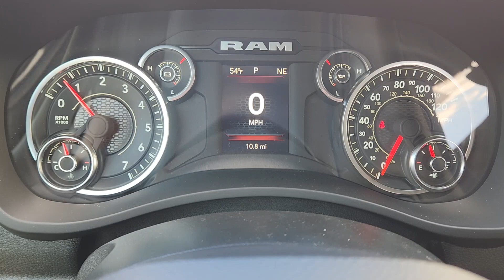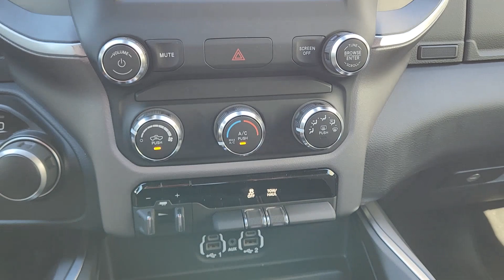2024 Ram 2500 Fort Worth, Arlington, Dallas, Weatherford, Benbrook 252171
2024 Ram 2500 Big Horn - Stock#: 252171

Moritz CDJR
9101 Camp Bowie W Blvd Ste.#2

Bright White Clearcoat 2024 Ram 2500 Big Horn 4WD 8-Speed Automatic 6.4L V8 Bluetooth Backup Camera 2 Way Rear Headrest Seat 2nd Row In Floor Storage Bins 3.73 Axle Ratio 4 Way Front Headrests 40/20/40 Split Bench Seat 4G LTE Wi-Fi Hot Spot 8.4 Touchscreen Display Air Conditioning Apple CarPlay Auto Power-Folding Mirrors Big Horn IP Badge Black Exterior Mirrors Bluetooth Handsfree Phone & Audio Center Hub Clearance Lamps Connectivity - US/Canada CTR Stop Lamp w/Cargo View Camera Dual Glove Boxes Exterior Mirrors Courtesy Lamps Exterior Mirrors w/Heating Element Exterior Mirrors w/Supplemental Signals Foam Bottle Insert (Door Trim Panel) Footwell Courtesy Lamp For Details Visit DriveUconnect.com For More Info Call Forward & Reverse Utility Lights Front Armrest w/Cupholders Front Center Seat Cushion Storage Front Fog Lamps Front Seat Back Map Pockets Global Telematics Box Module (TBM) Glove Box Lamp Google Android Auto GPS Antenna Input Integrated Center Stack Radio Integrated Voice Command w/Bluetooth Leather Wrapped Steering Wheel Level 1 Equipment Group Locking Lower Glove Box Manual Adjust 4-Way Front Passenger Seat Mirror Running Lights Panic alarm ParkView Rear Back-Up Camera Power 2-Way Driver Lumbar Adjust Power Adjust 8-Way Driver Seat Power Adjust Mirrors Power Adjustable Convex Aux Mirrors Power Heated Fold Telescope Mirrors Power Telescoping Mirrors Premium Cloth 40/20/40 Bench Seat Quick Order Package 2GZ Big Horn Radio: Uconnect 5 W w/8.4 Display Rear 60/40 Folding Seat Rear Dome w/On/Off Switch Lamp Remote keyless entry Remote USB Port - Charge Only Selectable Tire Fill Alert SiriusXM Radio Service SiriusXM Satellite Radio Steering Wheel Mounted Audio Controls Storage Tray Tachometer Tilt steering wheel Tip Start Trip computer Voltmeter Wheels: 18 x 8.0 Polished Aluminum. Prices do not include tax title and license fees.$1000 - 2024 CDJR Bonus Cash 24CRA. Exp. 04/30/2024 $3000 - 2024 CDJR Southwest BC Retail Consumer Cash 63CR1. Exp. 04/30/2024